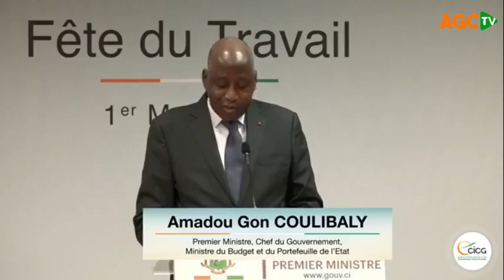✅FETE DU TRAVAIL / VENDREDI 01 MAI 2020, DISCOURS DU PREMIER MINISTRE AMADOU GON COULIBALY